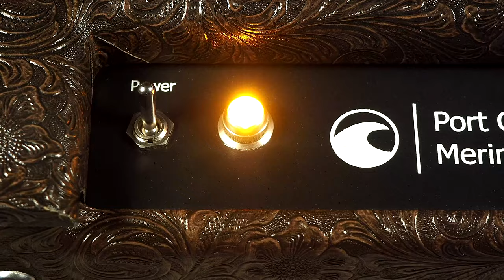Port City Amplification Merino 20W Combo Amplifier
The 20-watt Merino recalls beloved tweed tones, providing a versatile platform for a wide variety of playing styles. The Merino is our modified take on an often overlooked classic design, the Harvard 5F10. This combo is cleaner at high volumes than most small tweed-style amps, yet once it reaches the threshold of overdrive, it has more drive on tap than you’d expect. With a very useful and simple set of volume and tone controls, your ideal sound can be achieved in seconds, allowing you to get back to playing music. The Merino is also a fantastic pedal platform.

SpeakerMaker 1x12

💥 MISCELLANEOUS